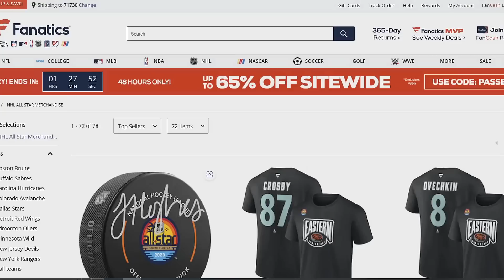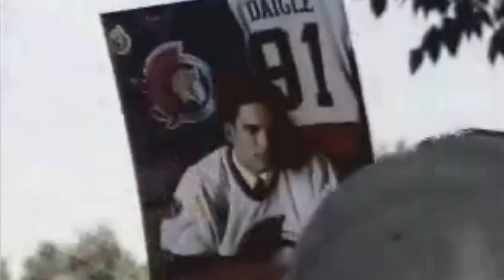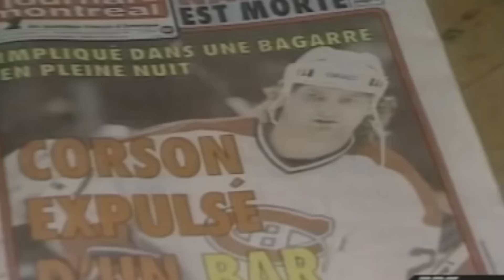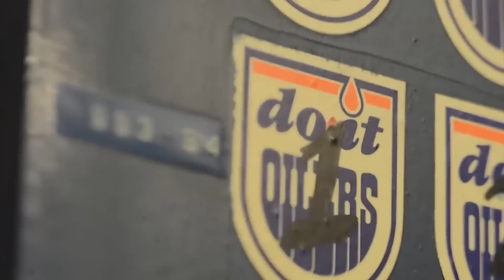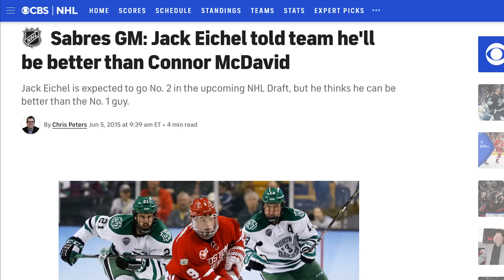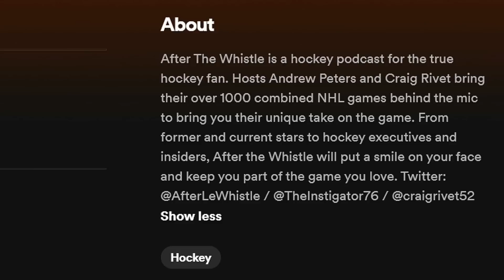NHL/Players That NEVER DESERVED Captaincy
A special thanks to the following Patrons:
Hunter Burch,  Dom Margiotta and Adam M!

Alyssa Hope Twitter: @_alyssa_hope

Sources:
Corson